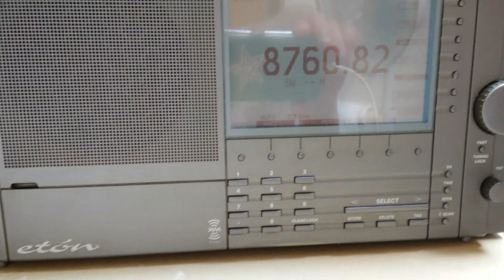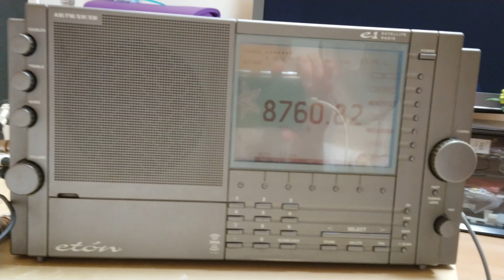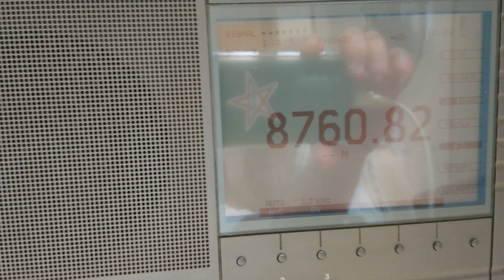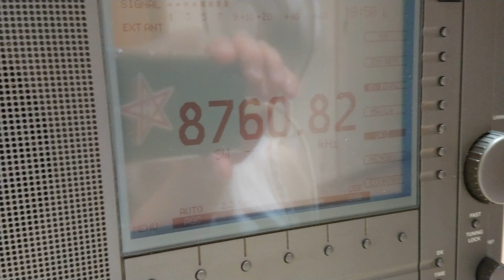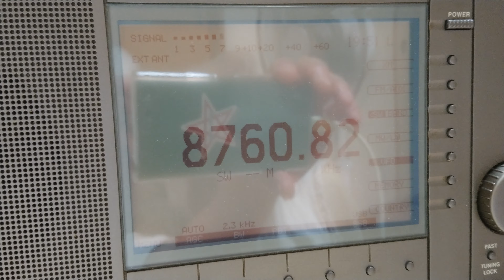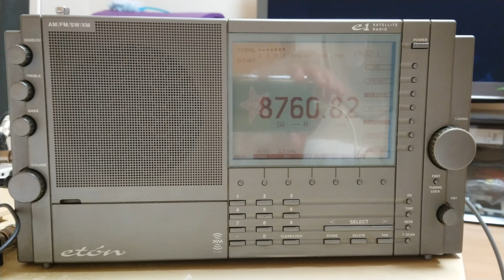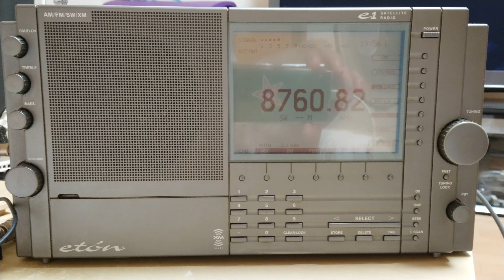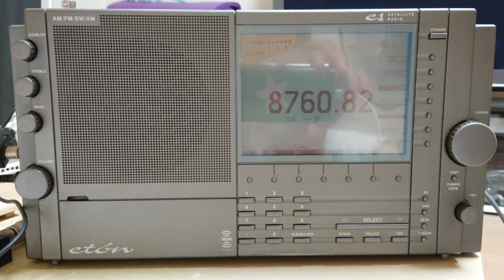8761kHz Fishery radio p1 / The final receive at our Osaka home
15 Ago. 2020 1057UTC (15 Ago 1957JST)

QTH : Osaka
Ricevitore: Eton E1XM
Antenna: ALA-1530S+ Portable
Attenuator: ApexRadio 35BNC-AT
Recorded by SONY Xperia XZ Premium